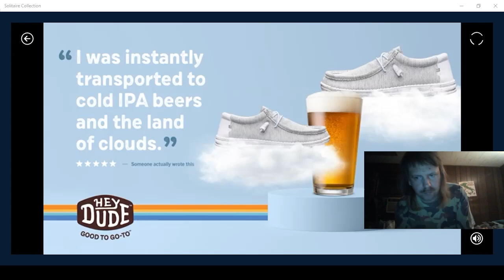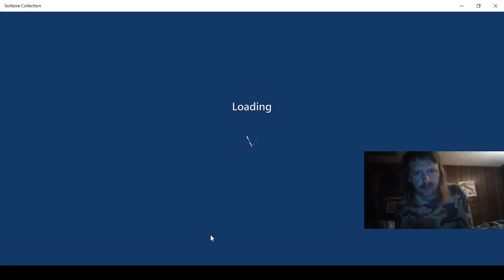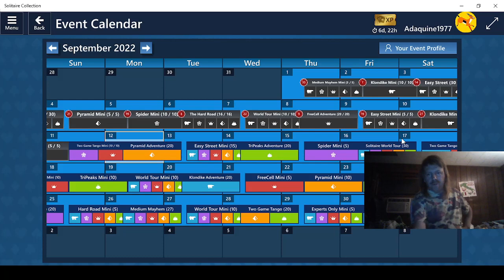Playing Microsoft Solitaire Collection Part 887!!!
Daily Challenges for September 12, 2022!!!